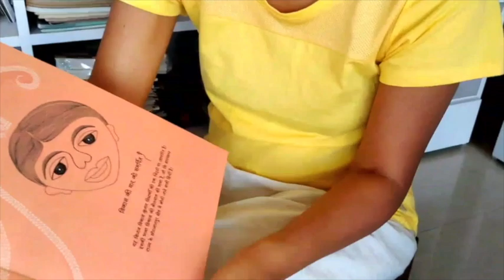VARUN GROVER & RAJ KUMARI SUPPORT FREE LIBRARIES || FREE LIBRARY FESTIVAL 2020 || CHARITABLE AUCTION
Screenwriter & lyricist Varun Grover and author/ illustrator Raj Kumari share why they support free libraries and the work of The Community Library Project.
They are helping our fundraiser 'Free Library Festival' by donating signed prints of their beautiful children's books 'Paper Chor' & 'Biksu' (Guess what? The books are great for adults too.)

Our charitable auction will run until the 20th of December 2020, so be sure to keep checking in to track your bid and for addition of new items too!
To place a bid, please follow these steps:

1. The registration details will ensure you receive notifications about your bid and also help us contact you in case you win!
2. Follow the instructions to activate your account and log in.
3. Click on “View items" and then "All Items” or choose a particular category above. Please allow a few moments for the items to load.
4. Click on the item to bid.
5. Read the description of the item and additional information.
6. Enter your bidding price. It should be above the opening bid.

Our team will get in touch with you to confirm.
After the auction ends on December 20, we will contact you if you are the highest bidder on an item to confirm the payment and delivery details.

All proceeds from this auction will go into the running of our free libraries.

We again thank you for your kindness and support.